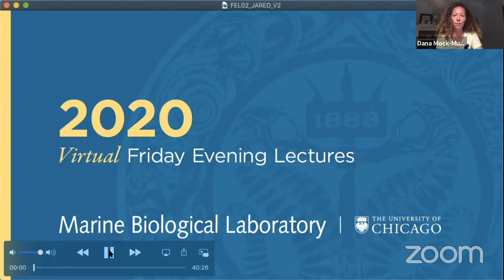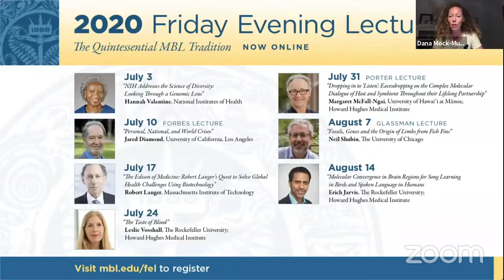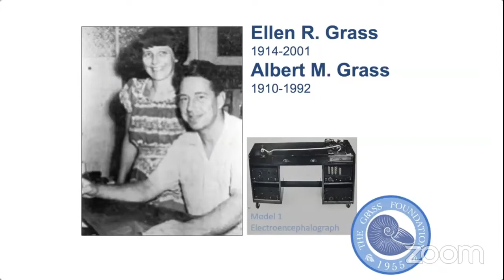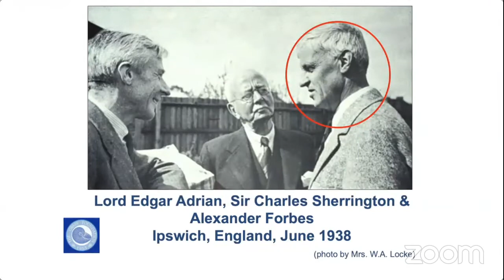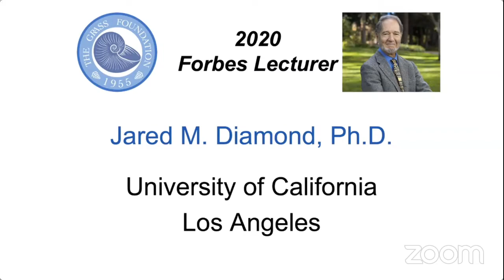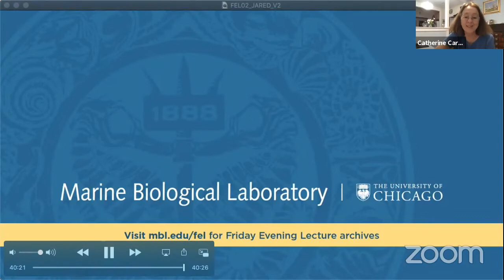The Friday Evening Lecture with Jared Diamond, University of California at Los Angeles